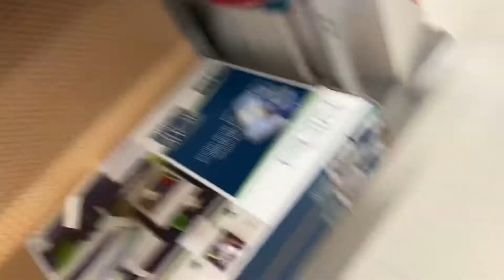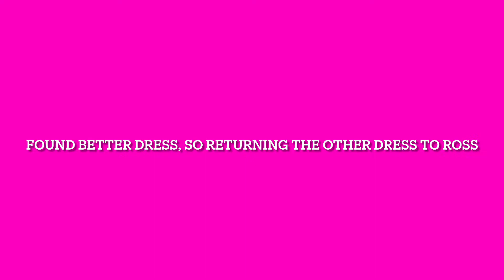WEEKLY VLOG! Come along with me! Excited! Hanging out & getting ready for pictures 💖☺️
Hey everyone I hope you all enjoy this video 😉thank you for all the support!!! please let me know that you watched my video by giving this a like, comment feedback & subscribing as well💋 turn that notification bell on too!

WANNA SHOP AT A AFFORDABLE PRICE LIKE BRAND  NEW?
*My Poshmark link !!* (go browse! Cute & affordable 😘)